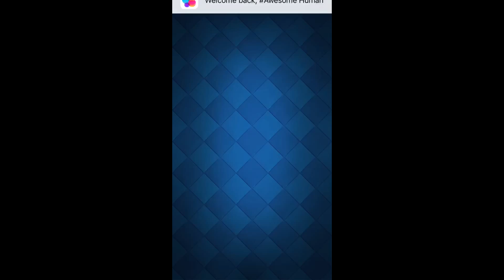Unlocking giant chest+Battle ram challenge